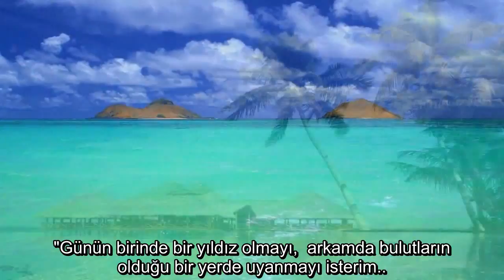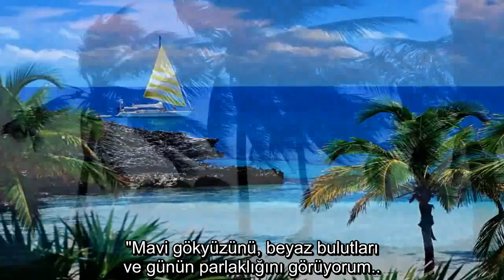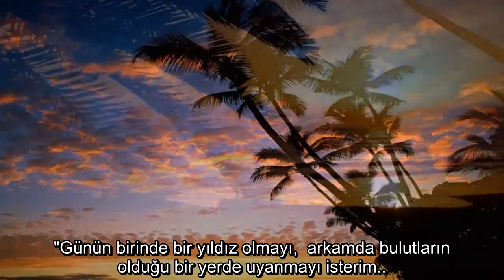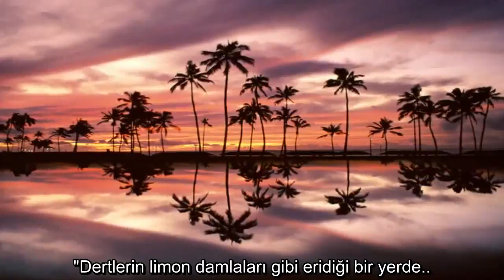Somewhere Over The Rainbow - Israel Kamakawiwo (Türkçe Altyazı)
Çeviri:ironicl3